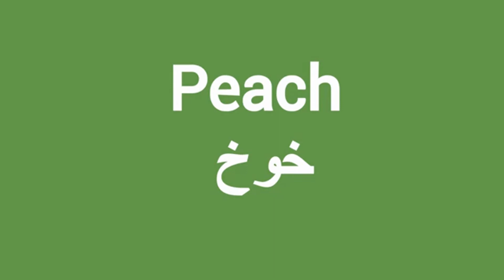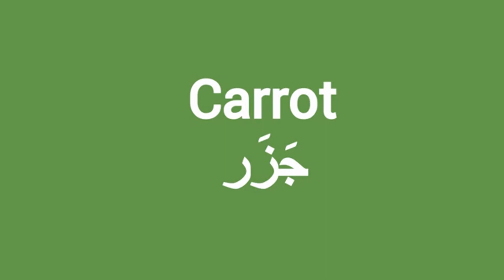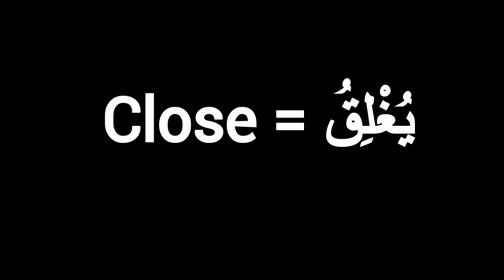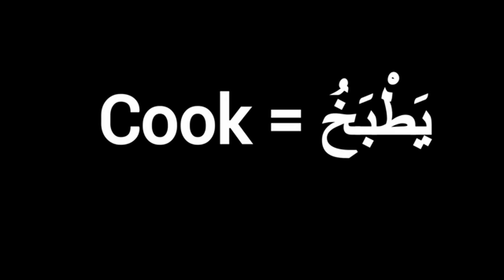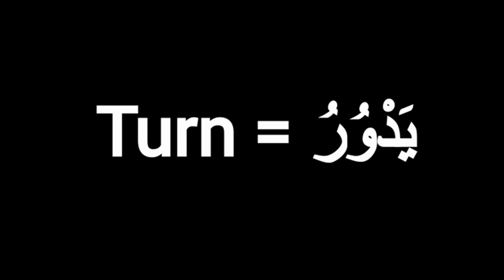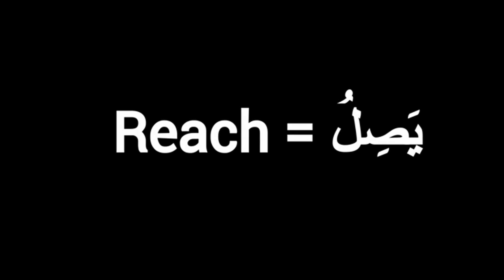تسعة وأربعون الكلمات الإنجليزية سهلة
Easy English Phrases In Arabic. جمل إنجليزية سهلة باللغة العربية.

 عبارات انجليزية للمبتدئين.
درس انجليزي سهل.
عبارات شائعة في اللغة الانجليزية
جمل شائعة باللغة الانجليزية
كلمات شائعة في اللغة الانجليزية
كلمات انجليزيه مهمه في حياتنا اليوميه
العبارات الشائعة في اللغة الانجليزية
 جمل انجليزية للمبتدئين
جمل شائعة في اللغة الانجليزية
جمل شائعه في اللغه الانجليزيه
عبارات
عبارات انجليزية شائعة
عبارات باللغة الانجليزية
كلمات انجليزية مهمة
جمل انجليزيه نستخدمها في حياتنا اليوميه
جمل بالانجليزية تستخدم كثيرا في المحادثات
عبارات انجليزية
كلمات اساسيه في الانجليزي
كلمات مهمة في اللغة الانجليزية
كلمات شاىعة الانجليزية
عبارات شائعة ومهمة في اللغة الانجليزية (العمل work)
 تعلم اللغة الإنجليزية بسهولة :جمل سهلة ومهمة باللغة الانجليزية.how to speak english
 عبارات شائعة ومهمة جدا جدا في اللغة الانجليزية.
كلمات متداولة باللغة الإنجليزية، تعلم جمل شائعة في اللغة الانجليزية عبرالمحاكاة: Shadowing
تعبير و عبارات انجليزي للمبتدئين - كيف تفتح حوار مع الاخرين 1 (الدرس الاول)
عبارات شائعة ومهمة في اللغة الانجليزية( عبارات من ذهب)
طريقة سهلة لتعلم أساسيات اللغة الإنجليزية، تعلم جمل شائعة في اللغة الانجليزية عبرالمحاكاة :Shadowing
الإنجليزية للمبتدئين| | كورس مجاني كامل
اذا تجاوزت كل مراحل بنجاح فأنت تتقن اللغة الانجليزية !!
اهم 100 سؤال وجواب في اللغة الانجليزية
تعلم اللغة الانجليزية من خلال المحادثات اليومية - تعلم اللغة الإنجليزية بالصوت والصورة
100 جملة في الانجليزية الاكثر استخداما في الحياة اليومية - الجمل الشائعة في اللغة الانجليزية
LearningPhrases zAmericanEnglish
تعلم الانجليزية مع اميرة
1000 جملة الاكثر اهمية واستخدام فى الحياة العامة فى اللغة الانجليزية فى فيديو واحد
كورس شامل لتعلم اللغة الانجليزية من الصفر للمبتدئين كورس كامل من البداية الى الاحتراف : الحلقة 1